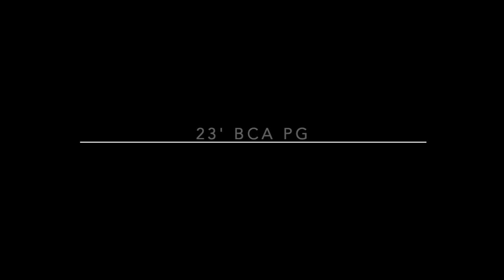23" BCA PG: Hayden Hodges Outfield 1